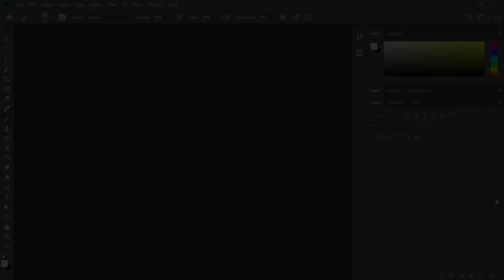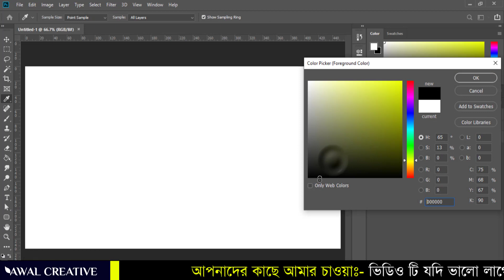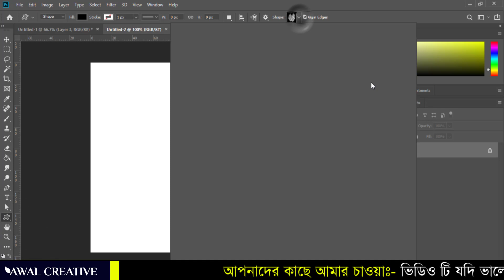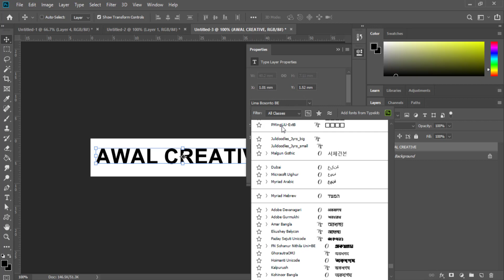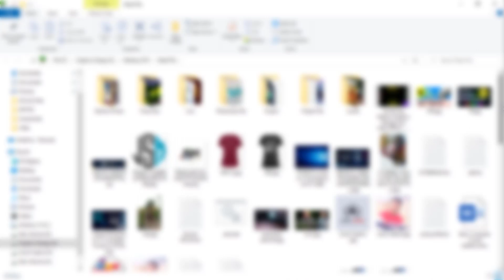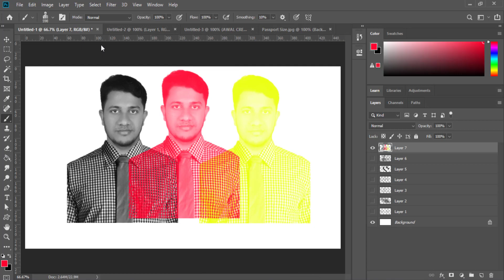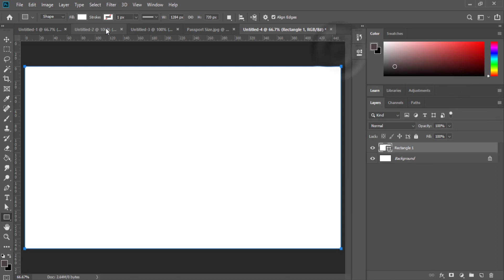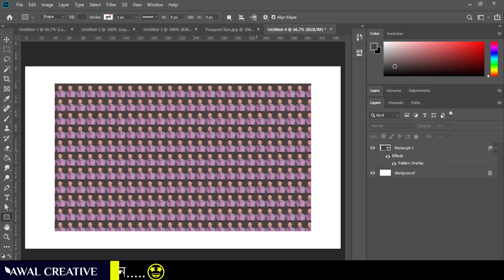Adobe photoshop tutorial for beginners in Bangla 2021 || adobe photoshop training courses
Hi Guys,

🔴 ফটোশপের বাকী পার্টগুলো দেখে নিতে পারেন🔴